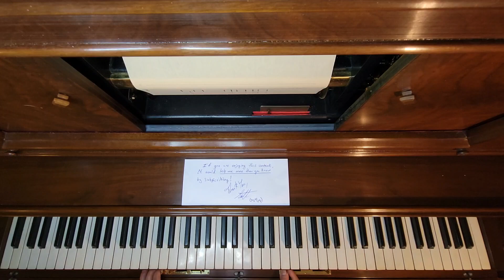South Pacific (Part I) - 4 Selections - QRS Word Roll XP-131